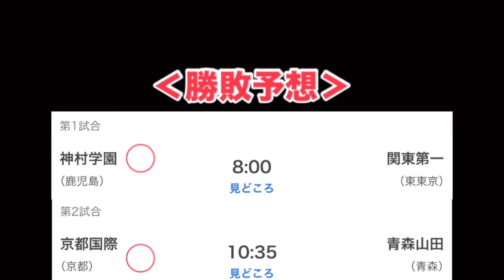甲子園、準決勝の展開などを話す‼︎【hiiro】